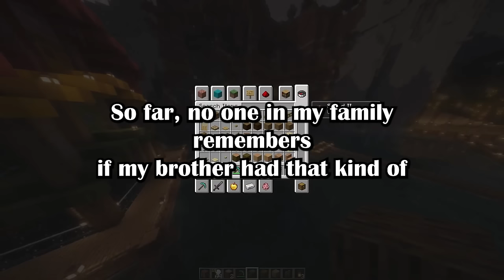OP Beat The Sh*t Out Of His Brother After Catching Him SA’ing His Fiancee. After 4 Years, OP’s Fa...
My family wants me to forgive my brother after he tried to r0pe my fiancee (u/Solid-Designer-8973 in r/offmychest)